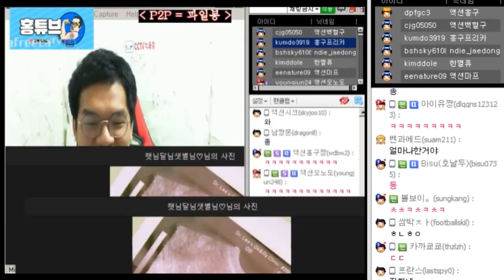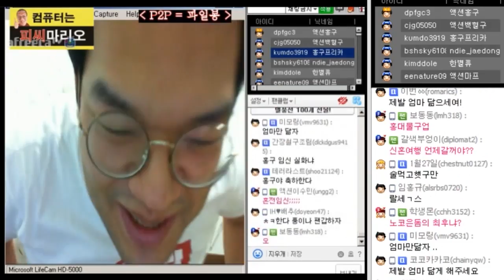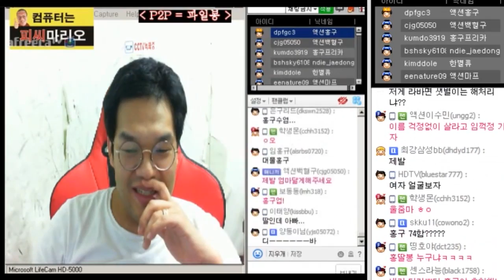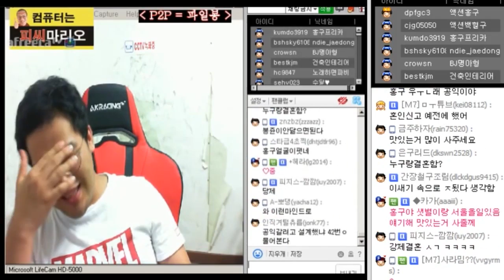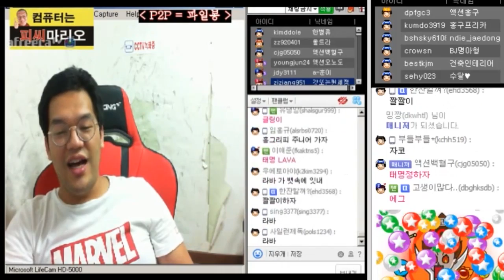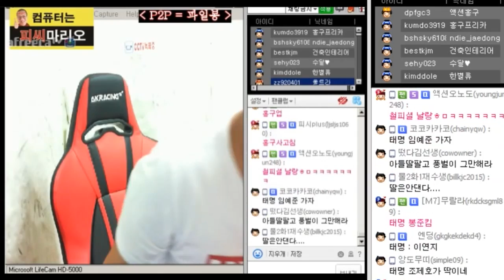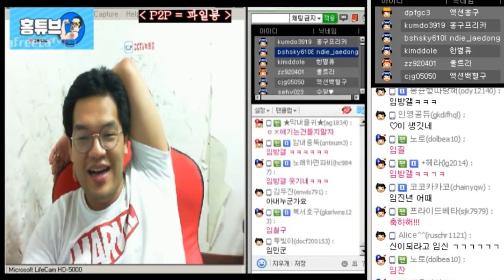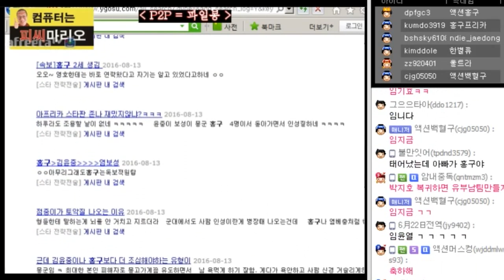[홍구] ★오늘의 중대발표★ 홍구 , 아빠되다!